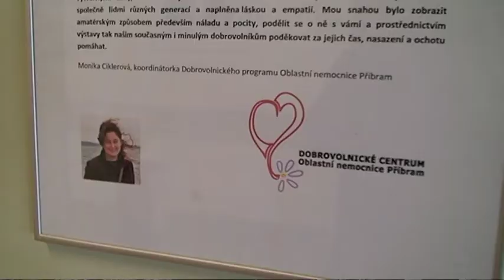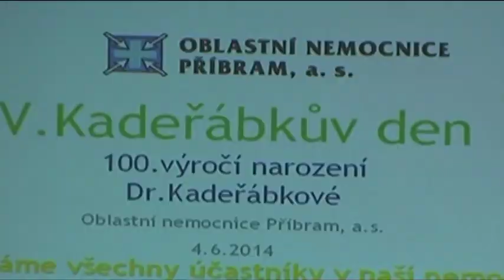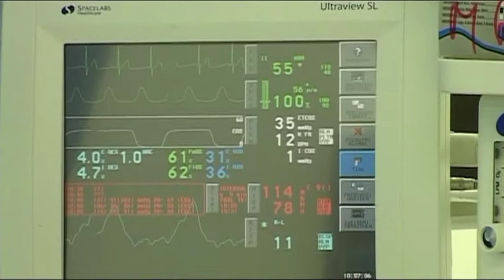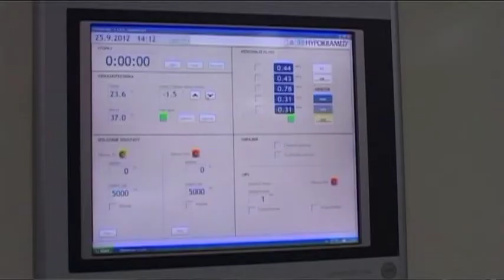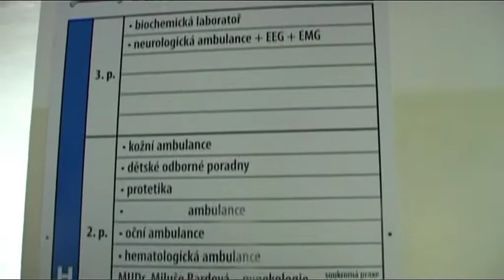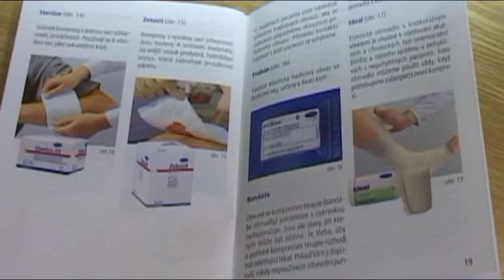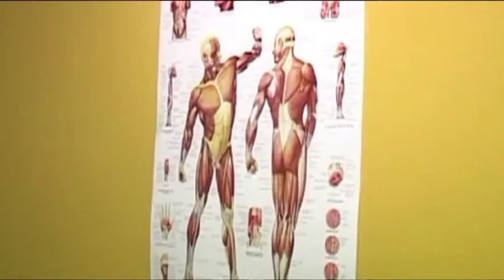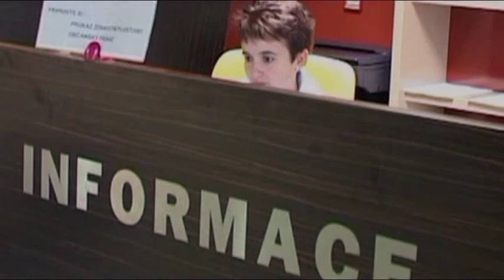Magazin ON Příbram srpen 2014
ON Příbram